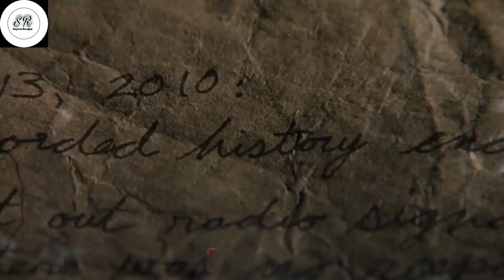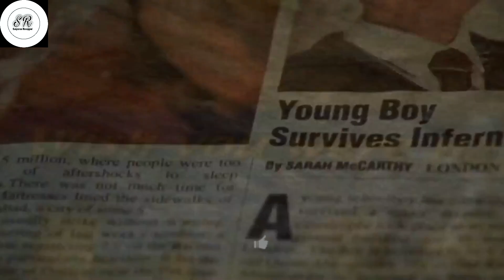A Boy See Dragon in a Cave | Story Recapped | Suspense Recapped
In present-day London, 12-year-old Quinn watches as his mother wakes an enormous fire-breathing beast from its centuries-long slumber. Twenty years later, much of the world has been scarred by the beast and its offspring. As a fire chief, Quinn (Christian Bale) is responsible for warding off the beasts and keeping a community alive as they eke out a meager existence. Into their midst comes a hotshot American, Van Zan (Matthew McConaughey), who says he has a way to kill the beasts.
Move name -Reign of Fire